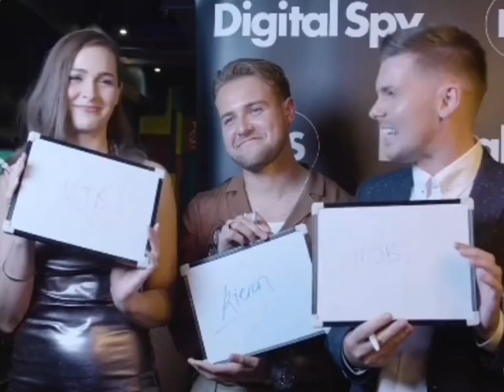When they say he's like Ethan they mean this Ethan